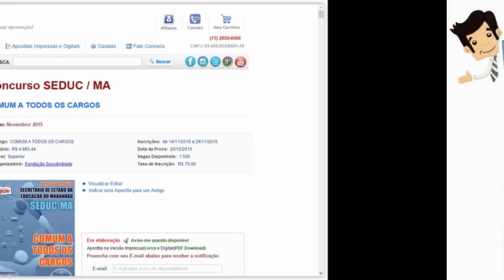Apostila Concurso SEDUC-MA 2015 - Todos os Cargos de Professor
As inscrições serão realizadas no site da Fundação Sousândrade, de 14 a 29 de novembro. A taxa de inscrição é de R$ 70,00. A prova está prevista para o dia 20 de dezembro.

Conhecimentos Gerais
- Língua Portuguesa
- Noções de Informática
- Fundamentos da Educação
- Legislação Básica